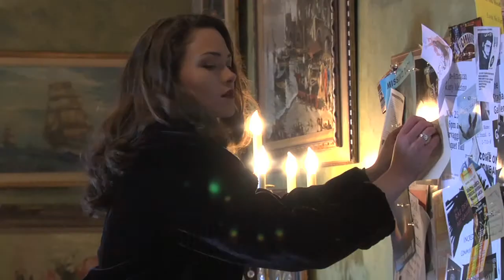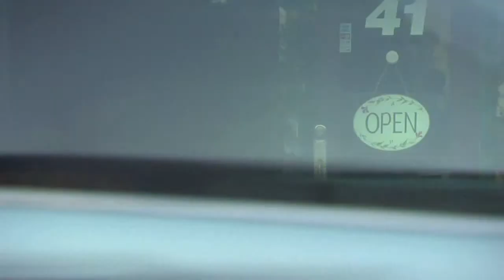THE DREAM PLAY TRAILER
The trailer for the feature film THE DREAM PLAY, produced by Life is a Dream Productions, Inc.